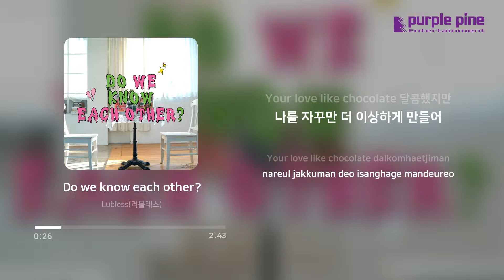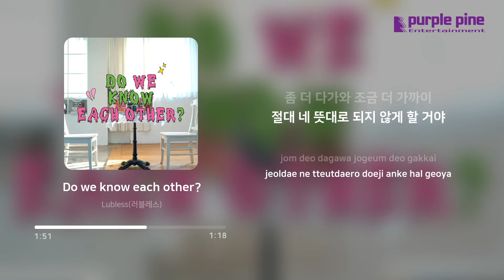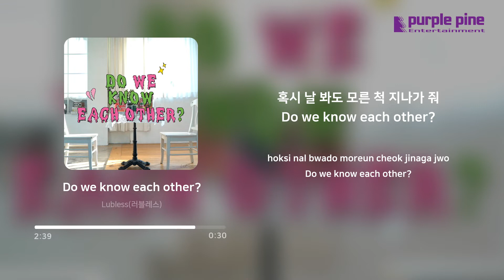Lubless (러블레스)_Do we know each other? (가사 싱크) [PurplePine Entertainment]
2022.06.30 Released by Purplepine Entertainment
Loveless: Happily ever after? - Chapter 1
동화에서는 항상 공주와 왕자가 사랑에 빠지고, ‘오래오래 행복하게 살았습니다.’라는 결말로 이야기가 끝난다. 그런 것들을 사랑이라 배웠고, 항상 영원한 사랑을 꿈꾸었다. 하지만 사랑이란 하면 할수록 그렇게 이상적이고 아름다운 것만은 아니었다. 이번 앨범 [Loveless: Happily ever after?]는 영원한 사랑을 맹세한 그 이후의 이야기에 대한 궁금증에서 비롯된 시리즈 앨범이다. 완전한 사랑은 없다는 걸 알지만 또 그것을 찾아 헤매는 다 자라지 못한 어른들의 이야기를 그렸다.

Do we know each other?
사랑은 달콤해. 초콜릿처럼, 아이스크림처럼, 하지만 너무 많이 먹으면 결국 나를 아프게 해. 한때 우리는 누구보다 가까운 사이였다. 함께 꿈을 꾸고 내일을 약속한다. 하지만 헤어진 이후 남는 것들은 결코 아름다운 것들이 아니다. 증오, 남보다 못한 사이가 되어 버린다. 사랑은 중독적이야. 하지만 나를 망가뜨리고 그 빈자리에 남는 것은 지독한 외로움과 허탈함뿐이다.

[Credit]
PRODUCED BY BONGWOO, LENA
COMPOSED BY BONGWOO, LENA
LYRICS BY BONGWOO, LENA
ARRANGED BY BONGWOO, LENA, MADLEMON
VOCAL & CHORUS BY LENA, BONGWOO
GUITAR BY BONGWOO
PIANO BY BONGWOO
MIXED BY MADLEMON @ Cretia media
MASTERED BY MADLEMON @ Cretia media